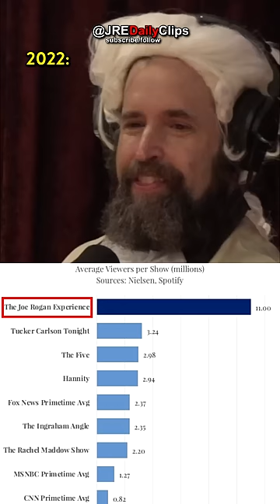Joe Rogan's Inspiration for his Podcast | Tom Green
Tom Green is an absolute legend, check him out here: @tomgreen